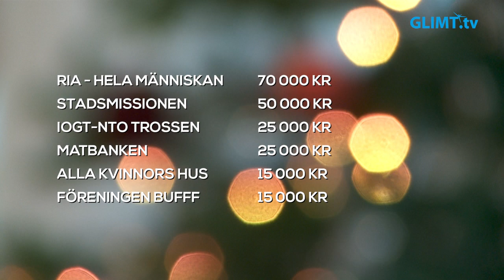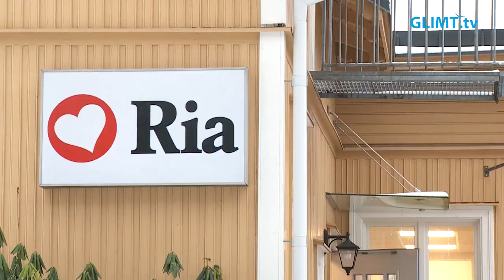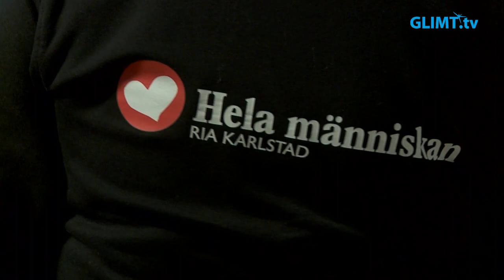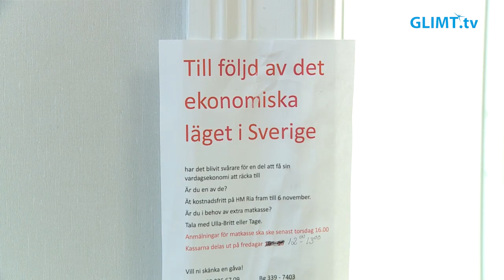Karlstads kommun delar ut julpengar till behövande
Karlstads kommuns grön-röda styre har beslutat om ett jul-initiativ för att ge barnfamiljer med försörjningsstöd en extra julpeng på 500 kr per barn. Pengarna kommer automatiskt att betalas ut innan jul genom den ordinarie utbetalningen.
Dessutom avsätter kommunen ett extra anslag på 200 000 kr till följande föreningar för att hjälpa dem att t.ex. ordna julluncher och julklappar.

De extra pengarna till föreningarna är mycket välkomna då behoven ökar hela tiden enligt Karlstads kyrkliga stadsmission som kommer att bli tilldelade 50 000 kr.

Hela Människan Ria Karlstad tilldelas 70 000 kr
Stadsmissionen tilldelas 50 000 kr
IOGT-NTO Trossen tilldelas 25 000 kr
Matbanken tilldelas 25 000 kr
Alla kvinnors hus tilldelas 15 000 kr
Föreningen BUFFF tilldelas 15 000 kr